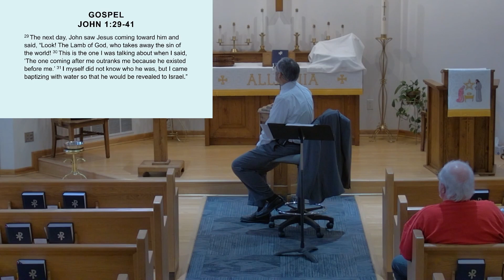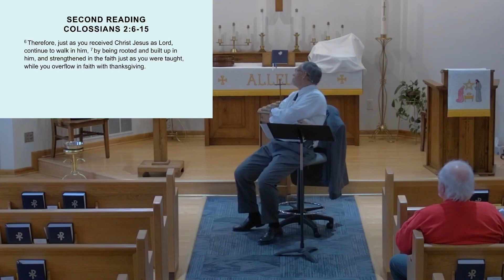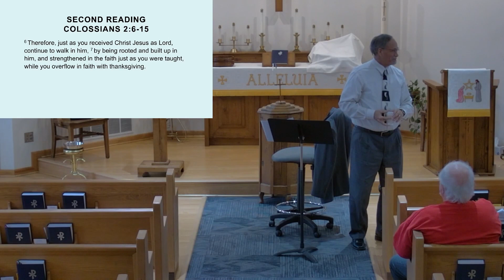2022.01.08 Bible Class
BIble Class at Water of Life Lutheran Church in Caledonia WI January 8th, 2022